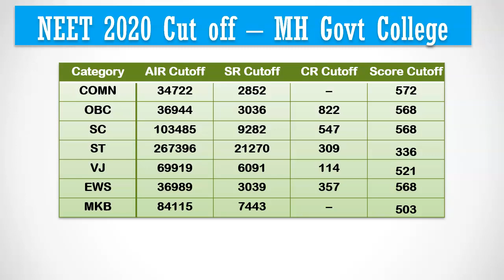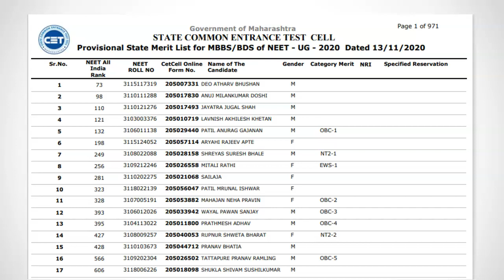Expected NEET 2021 Maharashtra Cut off for Govt Medical Colleges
In this video, we are going to see the expected NEET 2021 cut off for Govt Quota in Maharashtra government medical colleges.

You can find last year cut off and tuition fees details for Maharashtra govt as well as private medical colleges in MBBSCouncil App.

Lets begin with last year Maharashtra government medical college cutoff . unreserved category is called as common Category in Maharashtra. Its last year cut off was 572.

We are anticipating this year neet score cut off to be around the 540 for NEET 2021 Maharashtra state counselling for government colleges.

We have mentioned neet cut off for other categories here. for other categories such as nomadic tribes and hilly area quota, you can refer mbbscouncil app. We are anticipating cut off to reduce by 25 marks for all other reservation categories in Maharashtra State Quota MBBS Counselling. It is better to predict colleges based on the category rank for Maharashtra state quota compared to your NEET score. Lets say If you belong to Vimuktha Jathi reservation category, then if your VJ category rank is less than 114, then you have good chance to get Maharashtra State govt medical college this year also. Community rank cut off do not vary every year like neet score cut off.

After the NEET results are announced, CET common entrance test cell, the Counselling Authority for Maharashtra Medical Education...will release state merit list. It contains your rollno, all india rank, state rank and community rank. You can get your state rank and category rank based on this merit list and predict your chance with greater accuracy.

You can see all india rank cutoff, state rank cut off, community rank cutoff for all Maharashtra medical colleges in mbbscouncil app.